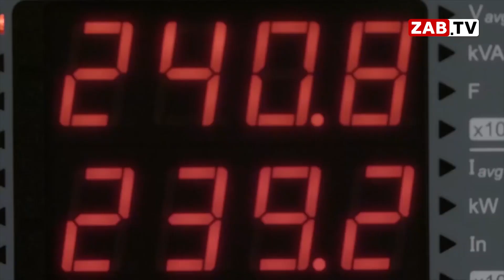Картина Дня - 12 марта 2020 года